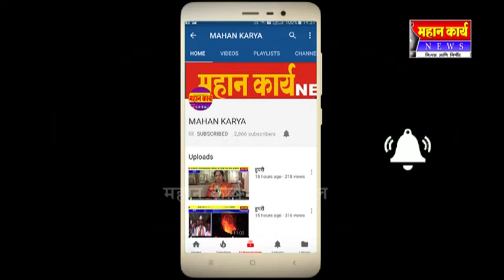वार्ड क्रमांक ८ चा सर्वांगीण विकासासाठी मला संधी द्या - प्रदीप पाटील